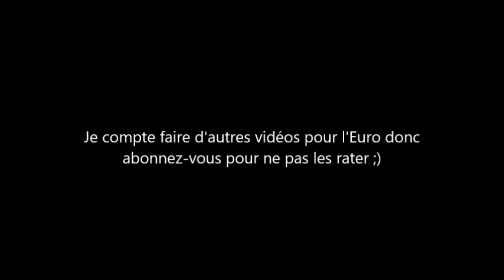Hitler réagit à la défaite de l'Allemagne face à la France (1-0)